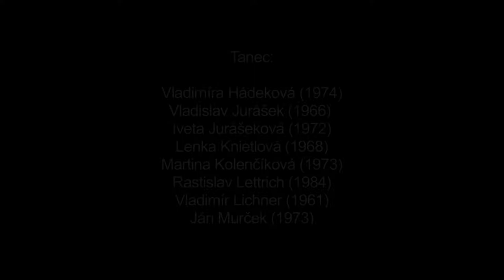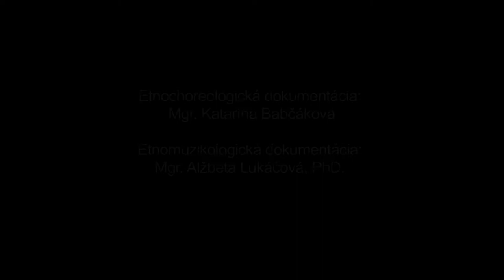O gajdoša, Dubové, Múzeum SNP v Banskej Bystrici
Názov: O gajdoša
Inštitúcia: Múzeum SNP
Lokalita pôvodu: Dubové

Interpreti - tanec: Vladimíra Hádeková (1974), Vladislav Jurášek (1966), Iveta Jurášeková (1972), Lenka Knietlová (1968), Martina Kolenčíková (1973), Rastislav Lettrich (1984), Vladimír Lichner (1961), Ján Murček (1973) Interpreti - hudba: Martin Boďa (1981), Pavel Solař (1964)

Ďalšie informácie - tanec: Z repertoáru FSk Prameň (zal. 1983) rekonštruované na základe inštrukcií bývalej vedúcej skupiny Anny Hulovej (nar. 1900) a Pavla Plicu (nar. 1908). Typ folklorizovaného spoločenského tanca figurálneho typu s mimetickými gestami s predpokladaným choreografickým zásahom. Štyri páry tanečníkov stoja vo formácii štvorca oproti sebe v bočnom držaní popod lakte. Jednotlivé časti strofického tanca zahŕňajú približovanie sa a vzďaľovanie sa protistojacich dvojíc, otáčanie sa párov v držaní popod lakte okolo vlastnej osi a v pomalých častiach poklony partnerov navzájom i poklony protistojacich párov s rukami vbok. Časté je parodické zvýrazňovanie pohybu bokov pri kročných motívoch a parodizácia poklôn (obdobne ako v tanci Židovka). Pri refréne druhej slohy sa muži pohybujú po trajektórii vnútorného, ženy po trajektórii vonkajšieho kruhu. Tretia improvizačná sloha je spojená s výberom partnerky, pod zásteru ktorej sa partner schová. Na refrén sa spolu krútia v uzavretom držaní a parodizujú objatie. Text tretej slohy obsahuje slovné hry s erotickým podtextom. Pri dokumentácii účastná i spevácka skupina. Varianty podobných typov figurálnych kontratancov pôvodom zo západnej Európy (Francúzsko, Anglicko) sa na naše územie šírili v priebehu 19.stor. Vďaka jednoduchej forme sa rýchlo rozšírili a osvojili si ich široké vrstvy obyvateľstva. Ich časti sa niekedy synkreticky začlenili do starších tanečných cyklov.